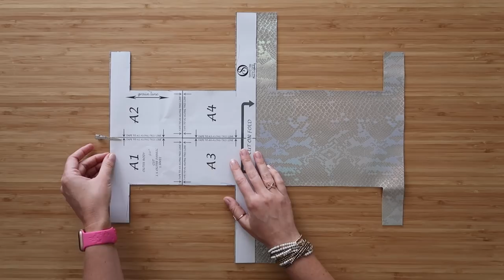Crossbody Bag? Boxy Bag?! YES! Making The Beginner Friendly Pixie Crossbody Bag From Spencer Ogg!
Ok this bag is going to kind of blow your mind. Those tight corners? They look hard. We know curves are hard. But these aren’t curves!! You’re going to LOVE making this adorable crossbody from Spencer Ogg! It comes together quick and easy and looks cute in EVERY fabric! Let me know if you’ve already made this fan favorite.

Happy Sewing!

Links!

*Foam Interface

*Hole Punch
*Beacon Glue
*Fabric Glue Stick
*Double Sided Tape (washaway)

*1” x 6” ruler
*Kai Scissors
*Small Screwdriver Set

*Fabric Marker
*Heat Erasing Markers
*Chalk Pencil

*80/12 needles
*90/14 needles

Here are your Time Stamps!
Intro - 0:00
Materials - 4:33
Lining Slip Pocket - 8:59
Mesh Bottle Pocket - 11:11
Outer Front Pocket - 13:14
Outer Back Zip Pocket - 19:05
Zip Main Body - 22:10
Strap Carriers - 30:57
Attach Strap Carriers - 32:50
Join Lining Pieces - 34:26
Join Exterior Arms and Legs - 35:29
Join Lining Arms and Legs - 37:04
Box Corners - 40:11
Close Lining - 44:00
Crossbody Strap - 45:48
Outro - 49:06

Don't forget to tag your makes with OklaRootsTuts so we can connect!

*Main workhorse (Juki TL 2010q)
Portable workhorse: Bernina 350
Fancy Pants: Bernina 770QE